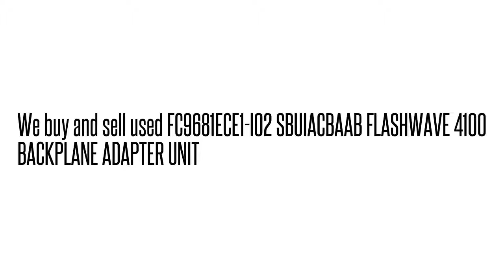FC9681ECE1-I02 SBUIACBAAB FLASHWAVE 4100 BACKPLANE ADAPTER UNI